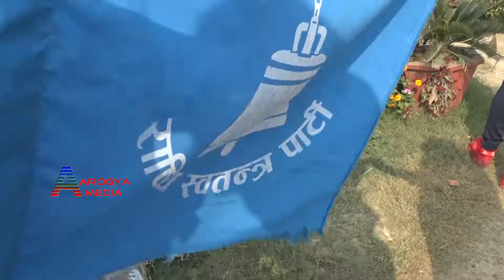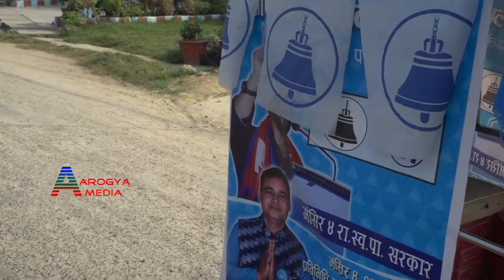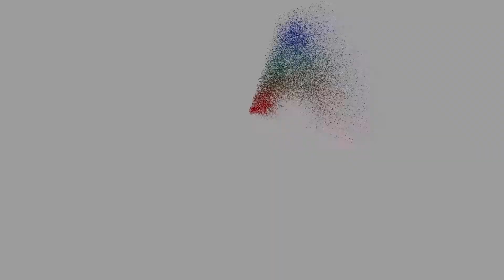Ananda Babu Kafle ll राष्ट्रिय स्वतन्त्र पार्टी ll आनन्द बाबु काफ्ले ll बाँके निर्वाचन क्षेत्र नं.–१